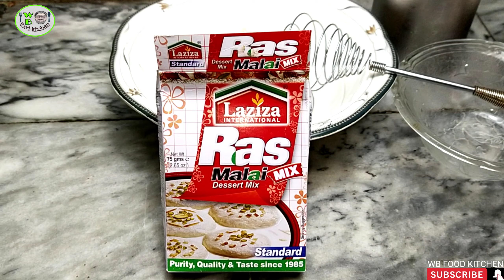Rasmalai Banane ka Tarika |Rasmalai Recipe | Urdu/Hindi | sweet dish | Chef Waleed Bhatti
Rasmalai Recipe By WB Food Kitchen | Rasmalai Banane ka Tarika In Urdu Hindi | Chef Waleed Bhatti